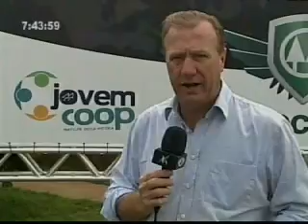Paraná Notícias confere o encontro Jovem Coop na Associação da Cocamar em Maringá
Filhos de produtores rurais cooperados da Cocamar, marcam presença no encontro Jovem Coop. O evento aproxima a família dos produtores à cooperativa e os integram às novas tecnologias do campo.